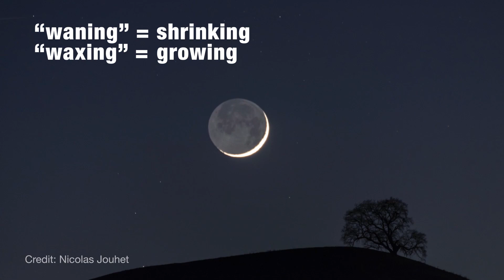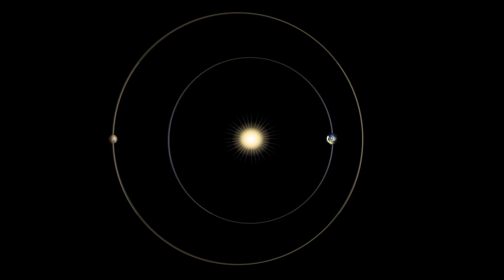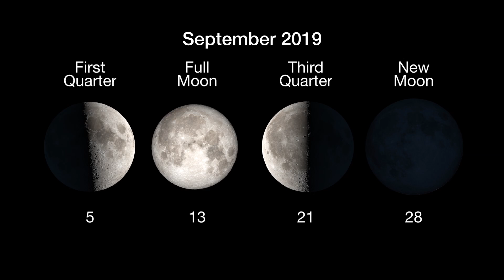Sept. 2019 Skywatching: Moon, Equinox and Where’s Mars?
Learn where to see the Moon and why you won’t be seeing Mars in this September 2019 skywatching guide from NASA’s Jet Propulsion Laboratory. -- Best Telescopes for the Money

Credit: NASA/JPL-Caltech